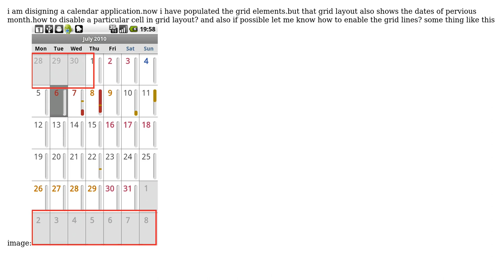How to disable a element in gridlayout?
With thanks & praise to God, and with thanks to the many people who have made this project possible! | Content (except music & images) licensed under CC BY-SA | Music | Images & others | With thanks to user Maher Abuthraa user Ads and the Stack Exchange Network Trademarks are property of their respective owners. You are responsible for your own actions.